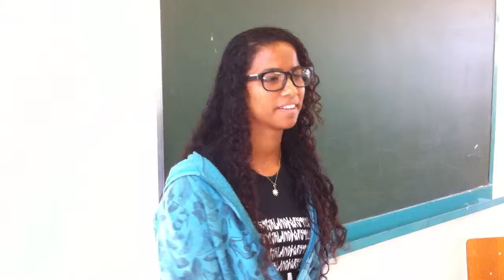Adaptação da obra de
Produção: estudantes do 3º
CEd São Francisco, São Sebastião, DF.